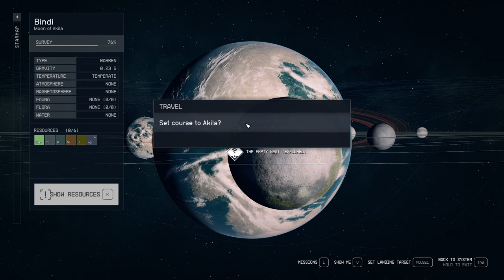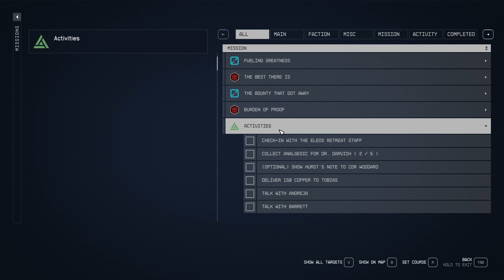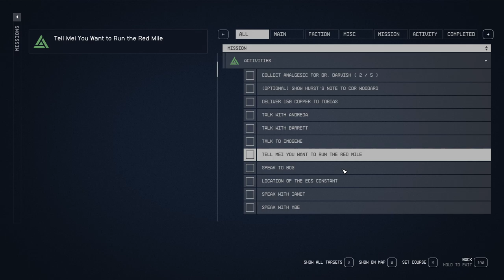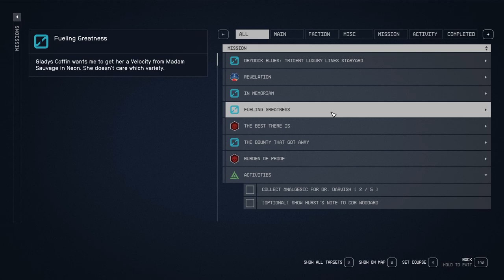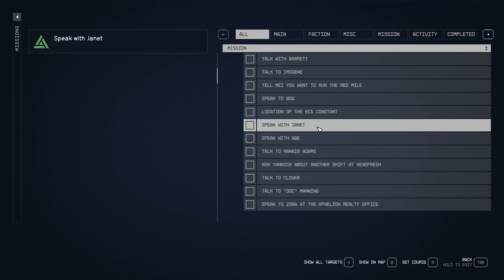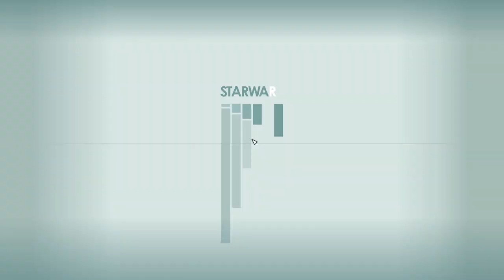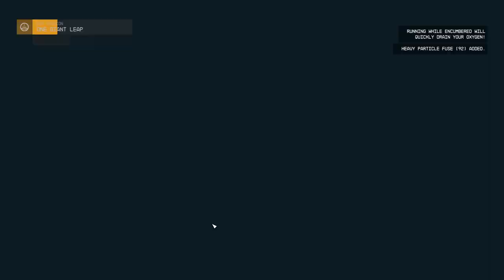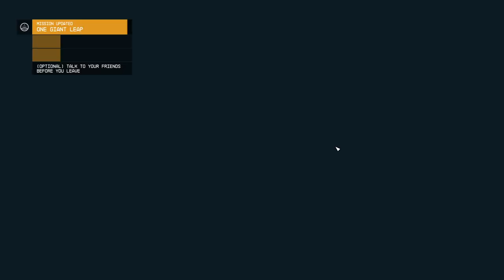STARFIELD Gameplay Walkthrough Part-84 NG PC (HINDI + ENGLISH)